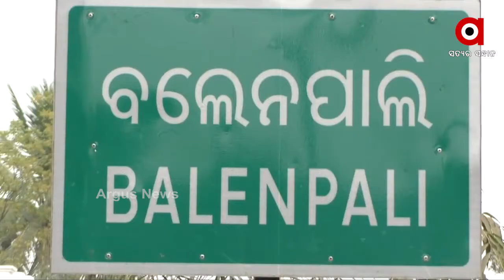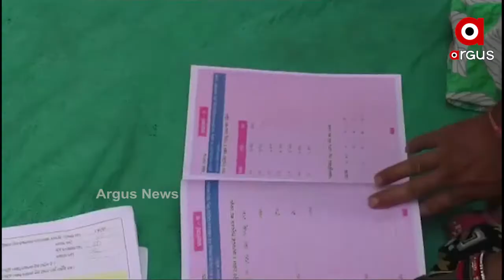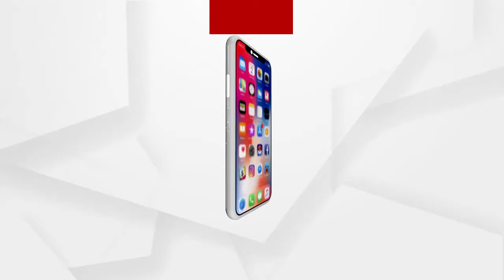ଶିକ୍ଷାଦାନକୁ ନେଇ ଅଭିନବ ପ୍ରୟାସ ....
ମହାମାରୀ କରୋନାରେ ଶିକ୍ଷାକ୍ଷେତ୍ର ବେଶ ପ୍ରଭାବିତ ହୋଇଛି । ସହରରେ ଛାତ୍ରଛାତ୍ରୀମାନେ ଅନଲାଇନ ପାଠ ପଢିବାକୁ ସକ୍ଷମ ହୋଇଥିଲେ ମଧ୍ୟ ଗ୍ରାମାଞ୍ଚଳରେ ଏମାନେ ବିଫଳ । ଏହାକୁ ଦେଖି ସୁବର୍ଣ୍ଣପୁର ଜିଲ୍ଲା ଡୁଙ୍ଗୁରିପାଲି ବ୍ଲକ ବଲେନପାଲି ଗାଁରେ ଶିକ୍ଷକ ମାନଙ୍କ ଦ୍ବାରା ନିଆଯାଇଛି ଭିନ୍ନ ପଦକ୍ଷେପ ...